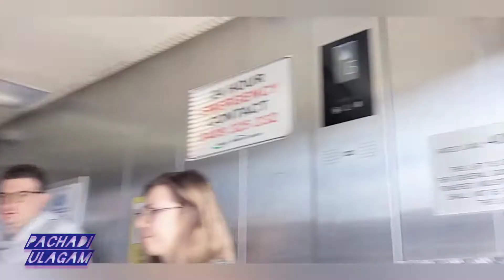Sydney Market|Flemington Market|Home bush 🛒🛍️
Kids pachadi world

Pachadi ulagam

Follow me good things will follow you. We are here to generate more content if you support us. Thank you 😊☺️